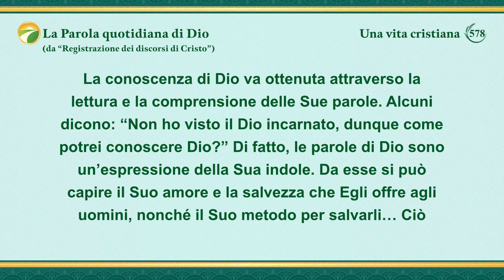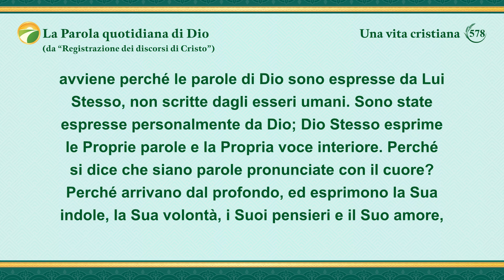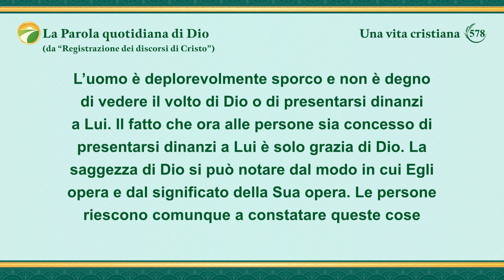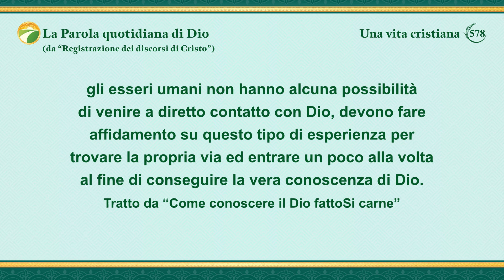La Parola quotidiana di Dio: L'ingresso nella vita | Estratto 578